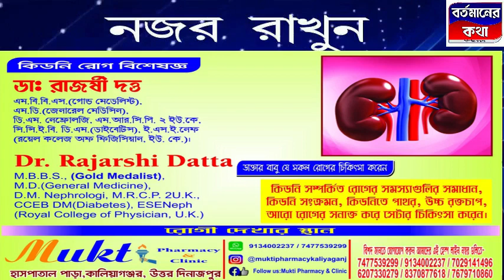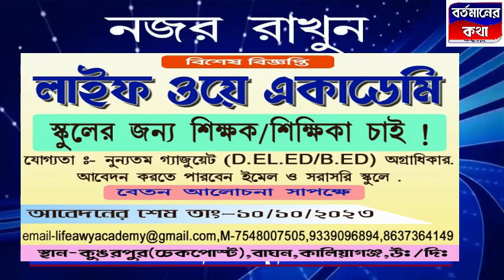ঘুম আসছে না আপনার ?আর চিন্তা নেই এবার কালিয়াগঞ্জের বিডিও অফিসেই মিলবে ঝুমকোলতা।আর তাতেই হবে বাজিমাত